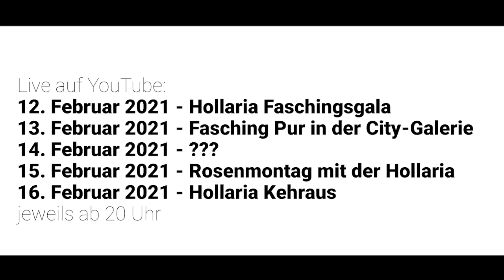Happy Konfetti - die virtuelle Saison 2021 TEASER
Wir feiern mit Euch den Fasching 2021!

LIVE hier bei YouTube

12. Februar 2021 - Hollaria Faschingsgala
13. Februar 2021 - Fasching Pur in der City-Galerie
14. Februar 2021 - Unsere Empfehlung für Faschingssonntag: Die Online-SitzungEibanesen Nürnberg!
15. Februar 2021 - Rosenmontag mit der Hollaria
16. Februar 2021 - Hollaria Kehraus

Beginn jeweils um 20 Uhr!
schaut rein, wir freuen uns auf Euch!!